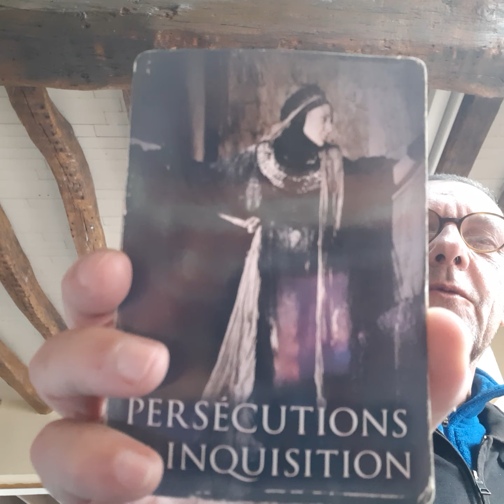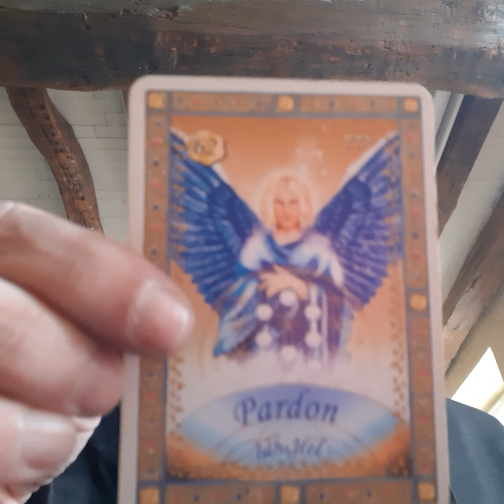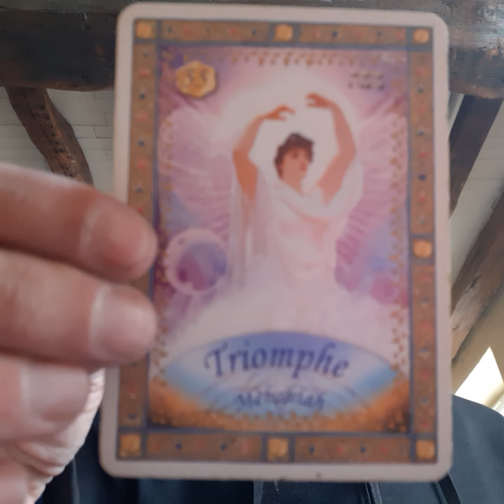Le Point de Non Retour ~ Dernière Chance pour Embarquer dans le Train de l'Ascension 🕊🌐🕊